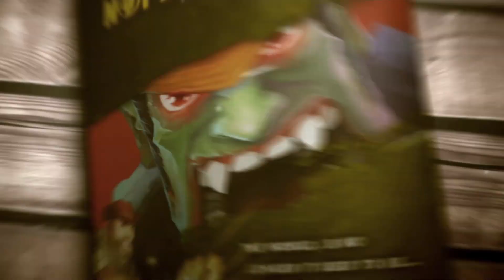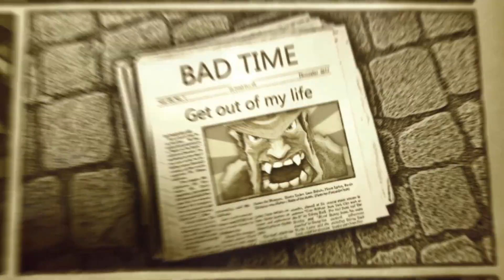Not Dying Today || Trailer